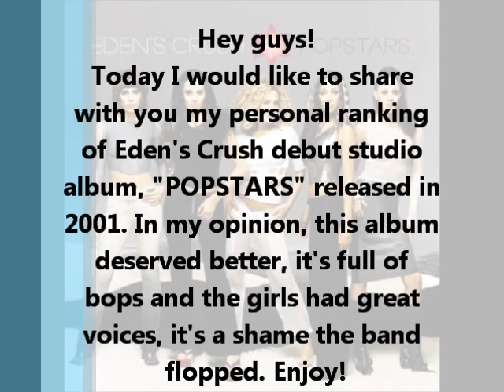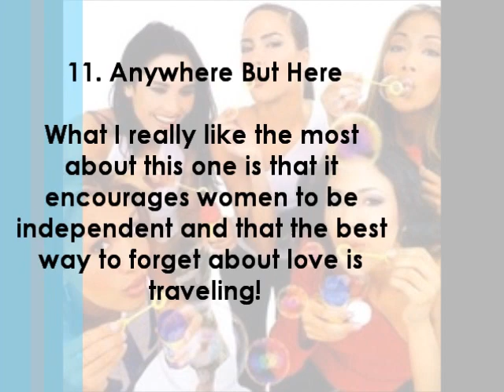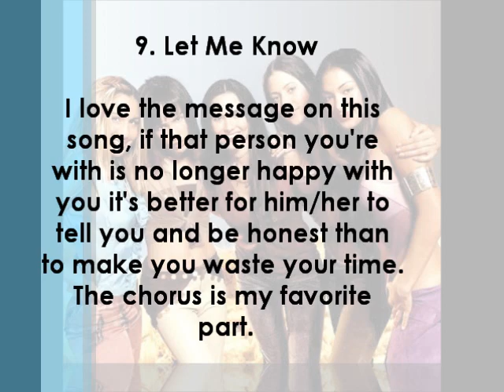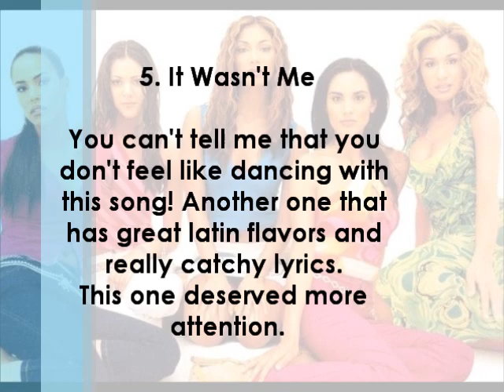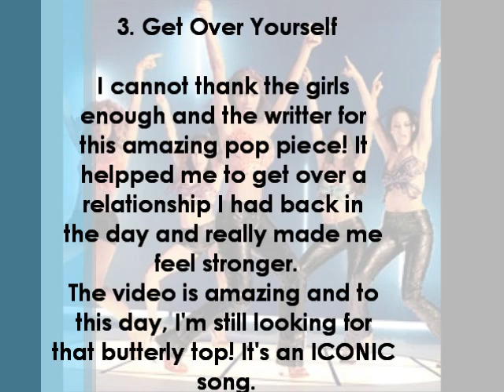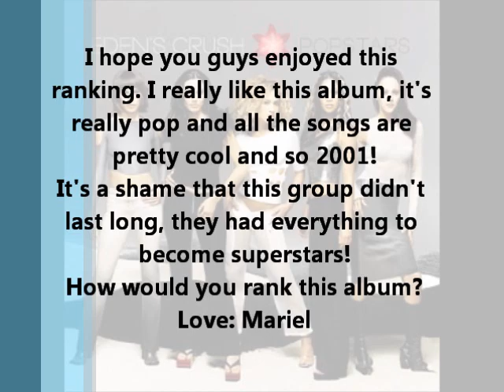Edens Crush | Ranking "Popstars" album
Here's my PERSONAL ranking of "PopStars" by Eden's Crush. Their debut and only studio album released in 2001.
How would you rank this album?